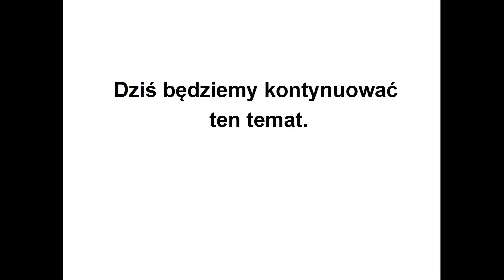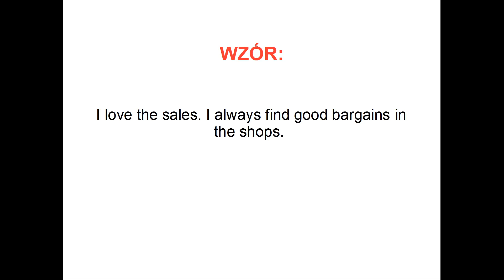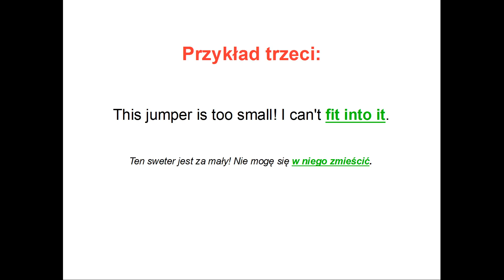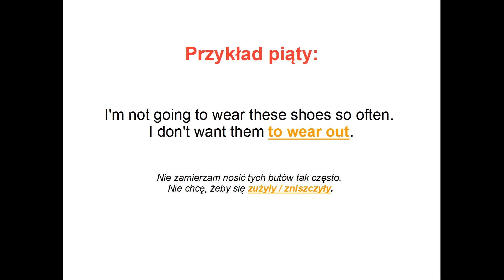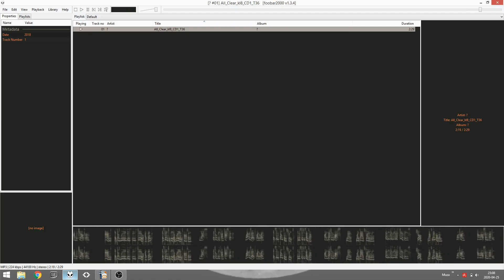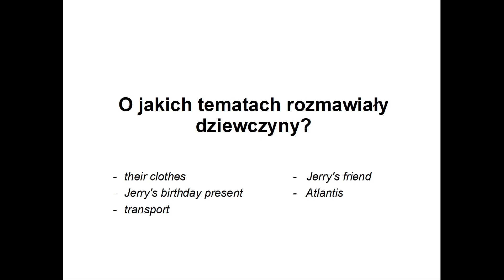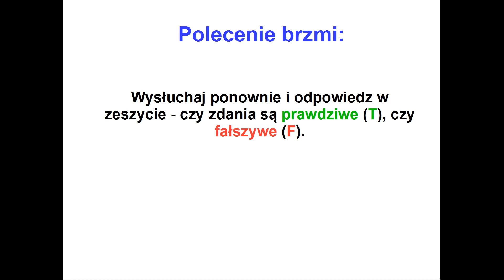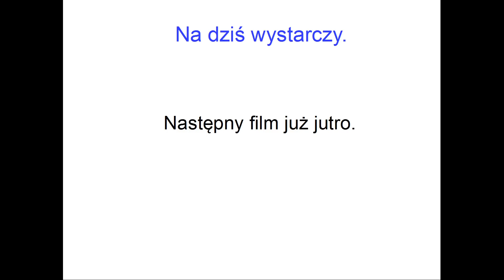Klasa 8 - 27. kwietnia - lekcja języka angielskiego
Czasowniki złożone - ciąg dalszy.